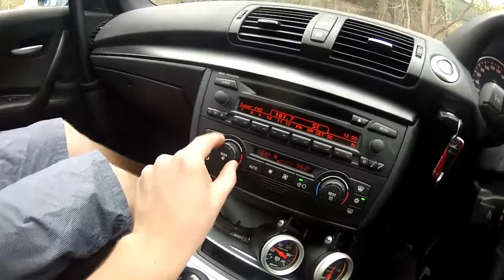BMW 130i Mt Cotton Skid Pan